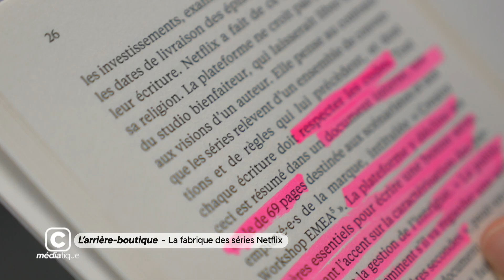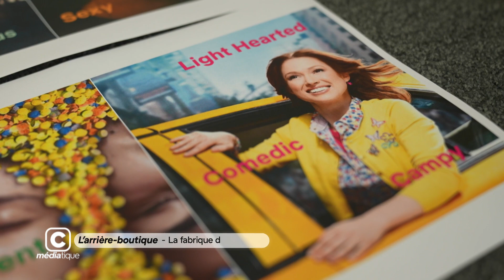Comment Netflix écrit ses séries et films ?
Cmédiatique vous emmène dans les coulisses de l'écriture des séries et films de la plateforme de streaming : Netflix !